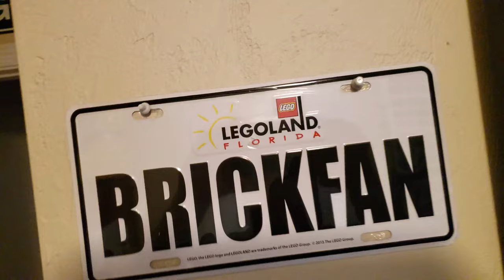Running some Lego Trains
In this video, I kept switching up the loco's and rolling stock.  My powered box car (white one) couldn't keep up with the addition of rolling stock, so I had to adjust the consist.

Audio Track created by: David Renda
Audio Title: Christmas March

Fan mail:
Capital City Bricks